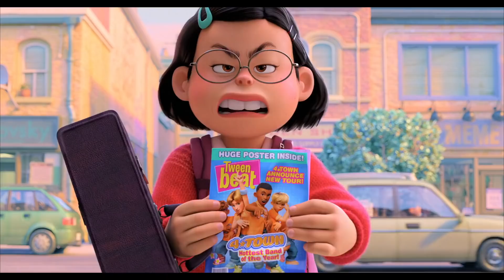Is Pixar's Turning Red Too Niche?!⎮A Turning Red Discussion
Since Turning Red released there's been significant discourse online about a variety of "issues" audiences are having with Pixar's latest instalment. There has been a lot of hate for this film, which i have covered already, but one issue that consistently has come up which I haven't covered, is whether the film is too niche for a broad audience to be able to connect with it. And so today I thought I would examine and break down this critique and essentially tell you why that is completely false.

Hear our thoughts and let us know yours in the comments down below!